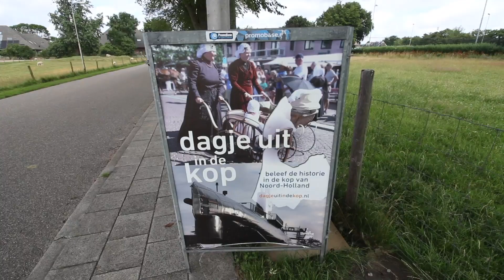questa non e' una chat d'incontri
Camperando in Holland
2 luglio 2017

Sogno 0316

Dji phantom 3 advanced

Samsung Galaxy Tab A6

gli orologi NelQuieOra li trovi su

il libro di Claudio Galamini lo trovi su amazon